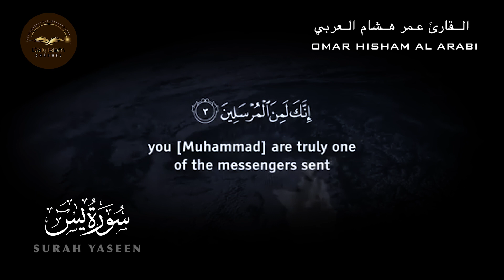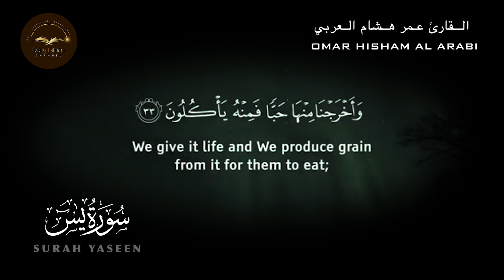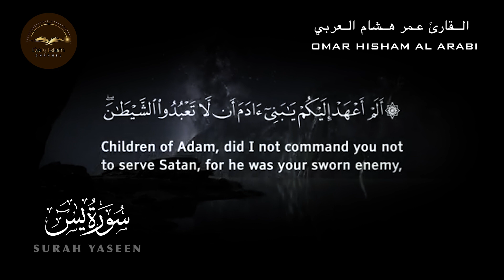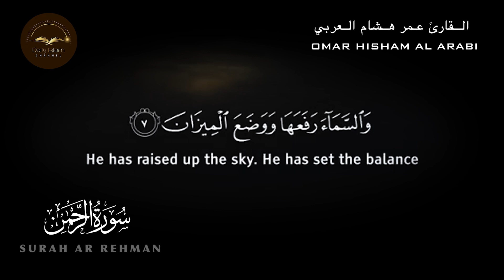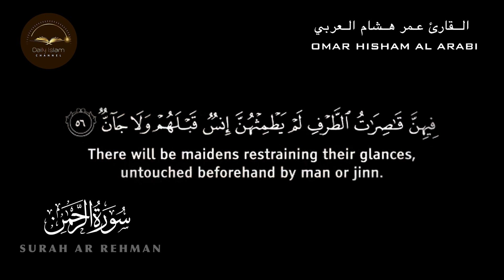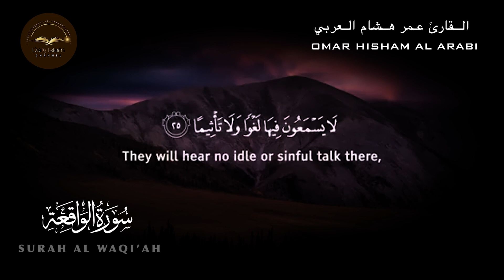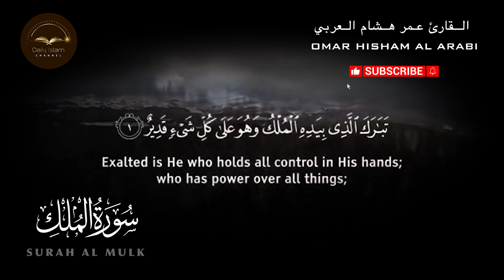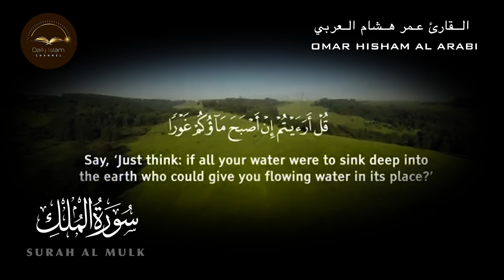Surah Yasin, Ar Rahman, Al Waqiah, Al Mulk (Be Heaven) Omar Hisham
Omar Hisham القارئ عمر هشام العربي Be Heaven
Surah Yasin
Surah Ar-Rahman